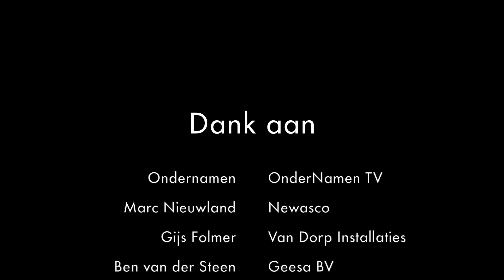Wat zeggen anderen over de Fountainheads Inspirerende Dialoog 2019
Voor het 7e jaar organiseert Fountainheads de Inspirerende Dialoog. 4x per jaar samen met andere ondernemers uit andere branches ontdekken voor welke uitdagingen zij staan en wat jij ervan kan leren. Met elkaar de trends in economie, technologie en samenleving ontrafelen. Dat is waar de Fountainheads Inspirerende Dialoog jou bij helpt.

Een mooie uitspraak van Clayton Christensen is:Je kan alles goed doen en toch out-of-business raken. En dat is geen loze uitspraak. Zeker niet nu de economische vooruitzichten de lijn naar beneden laten zien. En de technologische verandering sneller gaan dan ooit. Zet of hou je bedrijf op koers met de Inspirerende Dialoog 2019.